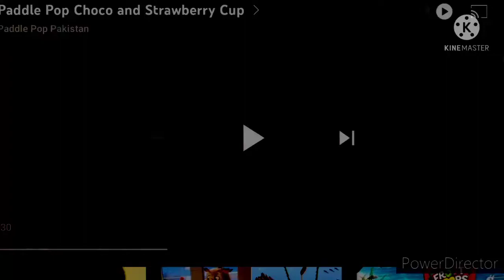Paddle pop Choco and strawberry cup Pitch black